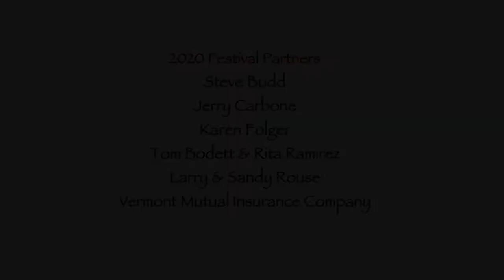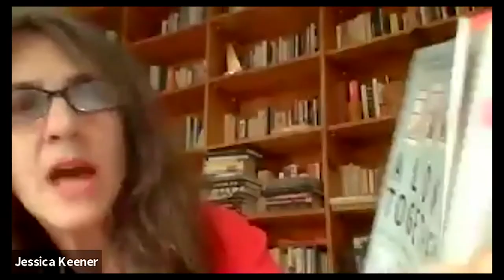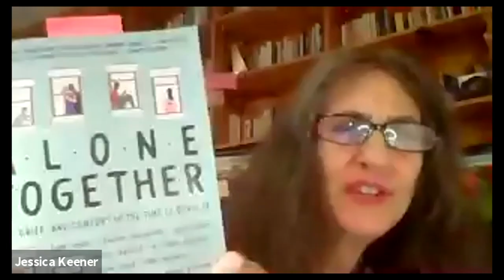Alone Together with Andre Dubus III, Major Jackson, Jessica Keener, Sadia Hassan, Jennifer Haupt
Join Jennifer Haupt, editor of Alone Together: Love, Grief, and Comfort in the Time of COVID-19, and contributing authors Andre Dubus III, Major Jackson, Jessica Keener, and Sadia Hassan reading from this anthology that benefits the Book Industry Charitable Fund (Binc), and discussing the importance of telling our stories during times of crisis. Moderated by Robin Kall, host of the popular podcast "Reading with Robin"

Interviewed by Robin Kall